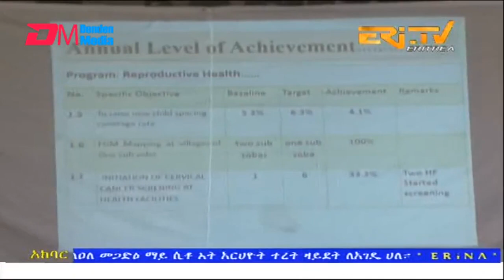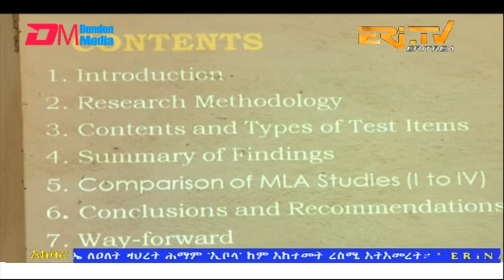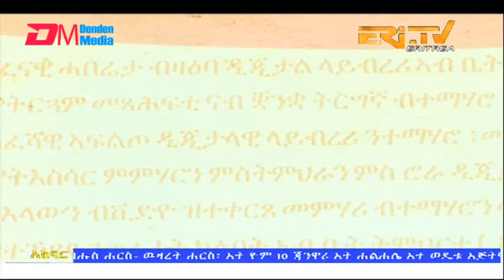News in Tigre for January 12, 2023 - ERi-TV, Eritrea